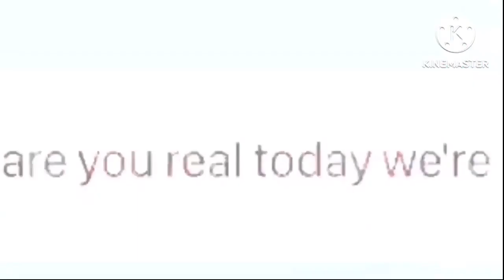The budget of titles is suffering